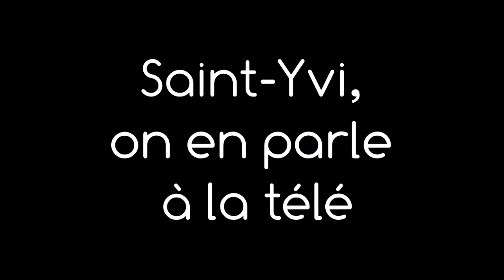reportage France Info Saint-Yvi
Reportage sur l'urbanisme de la commune de Saint-Yvi de Janvier 2023